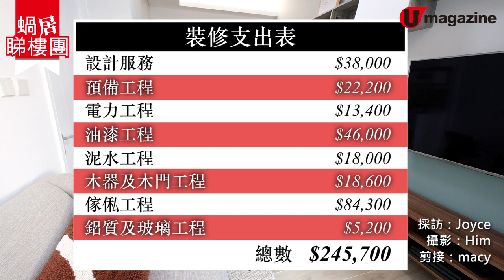【蝸居睇樓團】25 萬有找！營造358呎北歐風家居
而家啲 新樓 面積普遍都好細，好多仲只得一房，有啲人就會以拆牆打通做開放式設計，有人就會諗放好多櫃或者擺放好多裝飾品……不如睇吓今次呢個 一房單位 嘅示範：唔使拆牆，以顏色同家具嘅配搭，營造出 北歐風格 同空間感，收納空間亦一啲都唔少㗎！

【INFO】
設計團隊：Deco Farmer Studio

裝修支出表：
設計服務 $38,000
預備工程 $22,200
電力工程 $13,400
木器及木門工程 $18,600
傢俬工程 $84,300
鋁質及玻璃工程 $5,200
總數  $245,700
全方位緊貼《U Magazine》社交平台